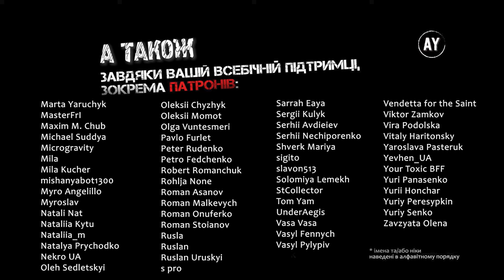Валеріян Підмогильний - Невеличка драма (2023) ✏️=6=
🚩 6. Один в кімнаті з дівчиною 🚩